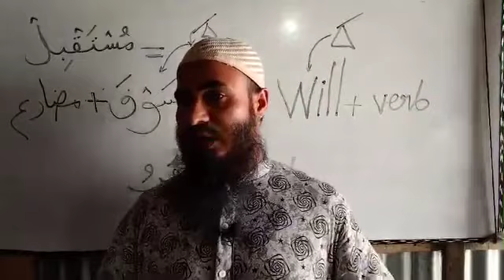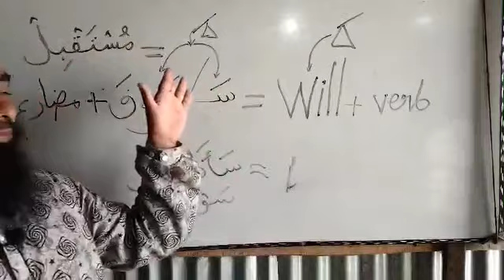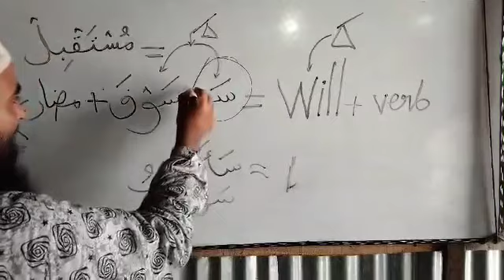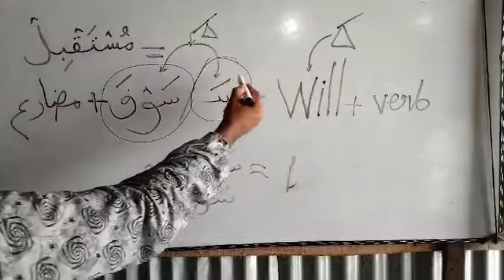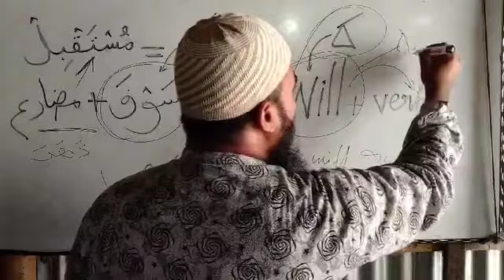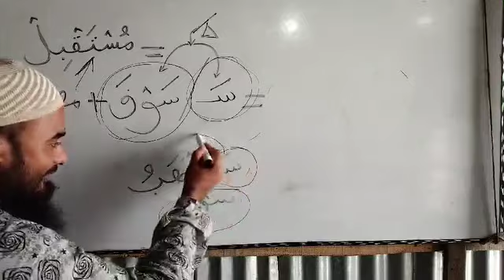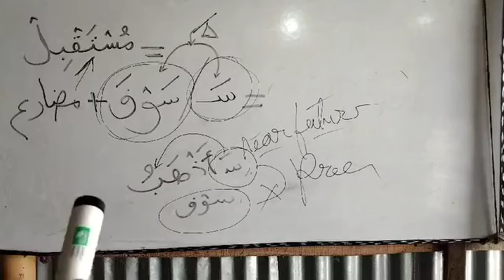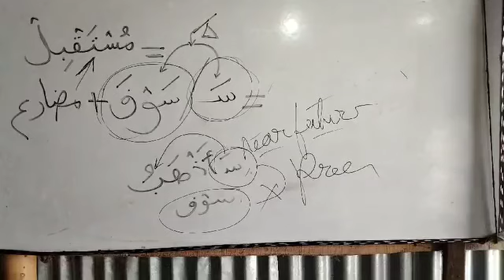অবিশ্বাস্য مضارع তে তিন কাল! নতুন গবেষণা। চিহ্ন দেখে আরবি-ইংরেজি বাংলা! س/سوف will এর পার্থক্য!